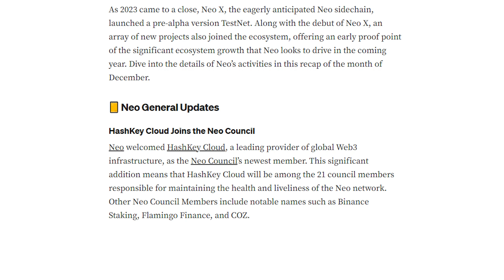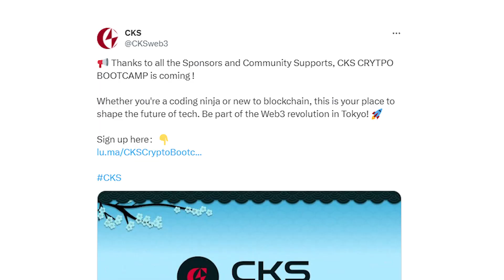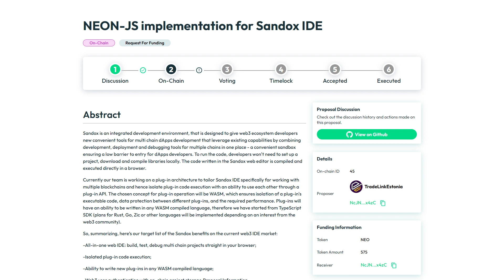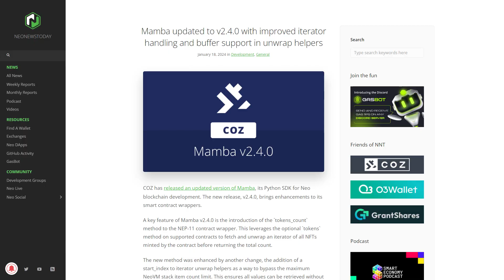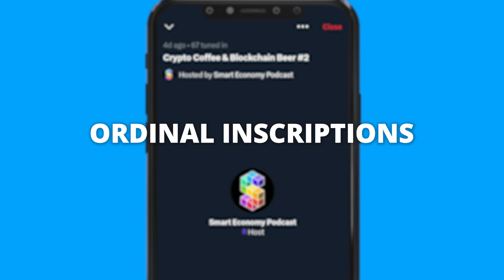Neo News: Week in Review – January 15 – January 21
Catch up on all your Neo ecosystem news with our Week in Review for January 15 through January 21, 2024.

Timestamps:
0:25 - December Monthly Report & CKS CRYPTO BOOTCAMP
1:19 - Flamingo Finance
2:00 - GrantShares
2:34 - TOTHEMOON
2:46 - NeoFS
3:03 - COZ
3:26 - Smart Economy Podcast
4:26 - Events